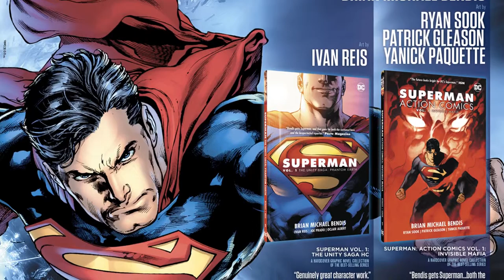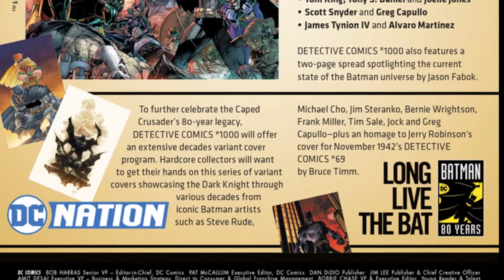The Flash #66 (Ft. The Trickster)(2019)(HD)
James Jesse, the original Trickster and new crime lord of Central City, is taking over—and his plans for the city are his most diabolical ever. But how was he able to claim his throne, and where has he been for all these years? Learn all the answers in this issue that details each dastardly trick he’s pulled to get to the top!